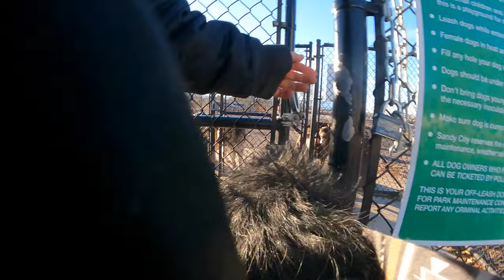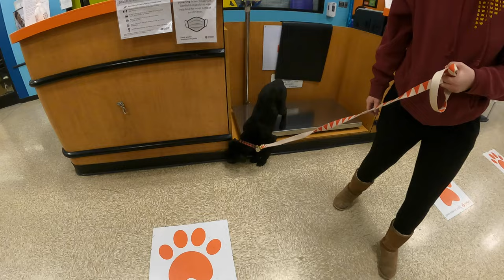Doggy Days | Dog Vlog #1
We went to the dog park with my two male Irish Wolfhounds. Oberon (Black) and Theophilus (Tan) Then we went to some pet stores with our puppy Magnusson! Comment if you like this style of video and if you would like to see more?